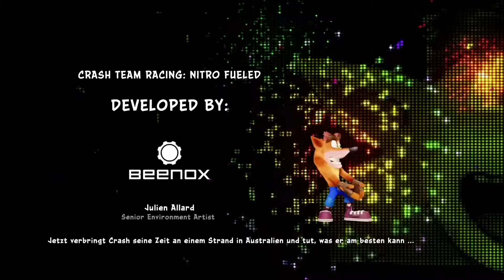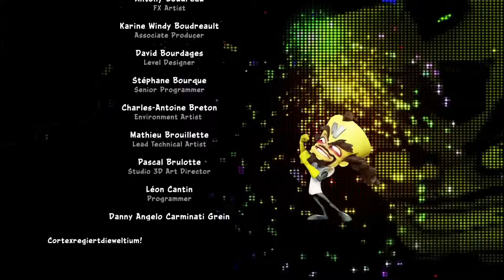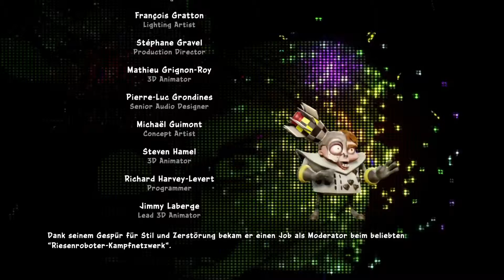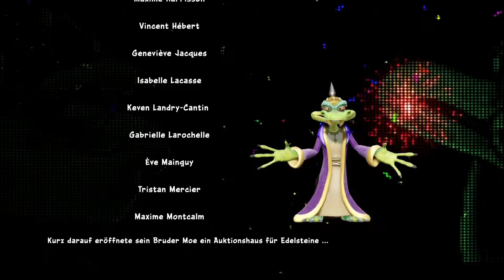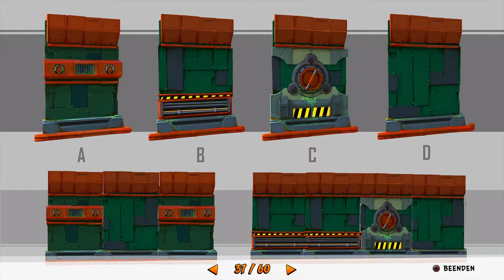CTR Nitro fueled Outro und Sammelalbum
PS4 Pro